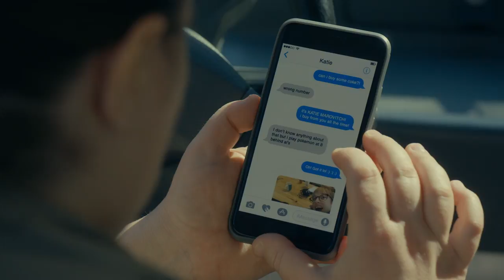Katie Hits Rock Bottom | Kingpin Katie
The World is Hers.

When her days of dealing in the bathroom go down the toilet, Katie & her crooked cop friend scope out new turf.

CAST
Katie Marovitch
Betsy Sodaro
Kat Palardy
Jesse Leigh
Jackie Linn
Catherine McCafferty
Mike Trapp
Brennan Lee Mulligan
Hayley Marie Norman
Nikki McKenzie
Nina Concepcion
Anais Fairweather
Ray Ford
Ronnie Adrian

CREW
Director - Sammi Cohen
Writer - Jessica Ross
Director of Photography - Garrett O'Brien
Production Designer - Zachary Skoubis
HMU - Denise R. Valentine
Sound Mixer - Chris Bennett of Botown Sound